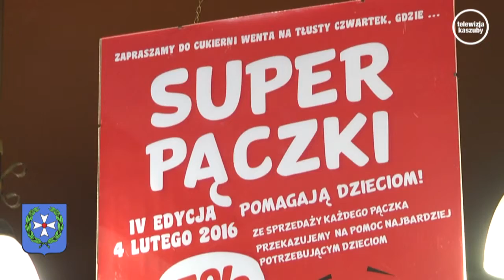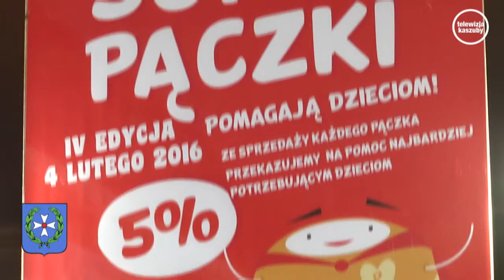Wieści z Urzędu Miasta - 03.02.2016 r.